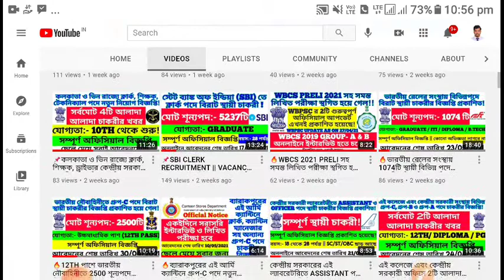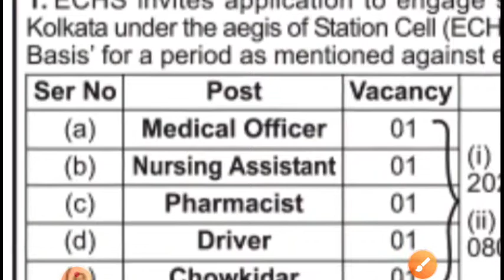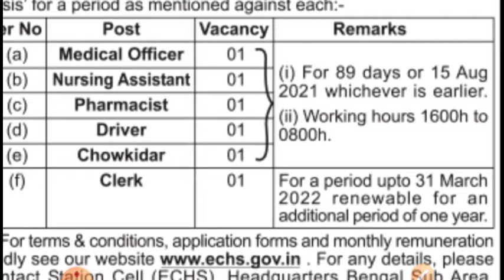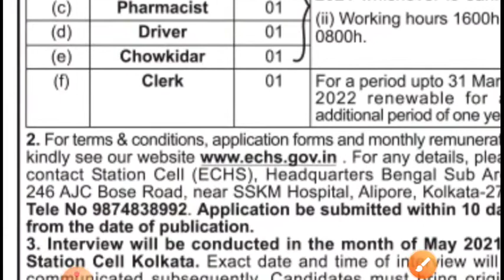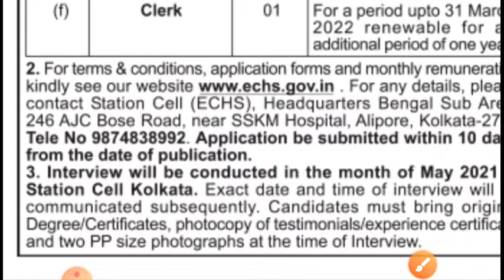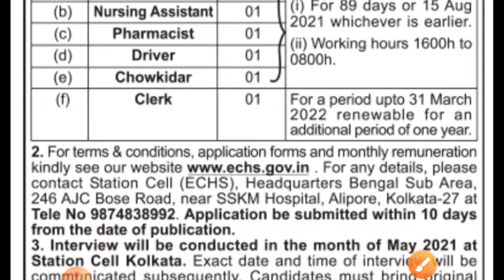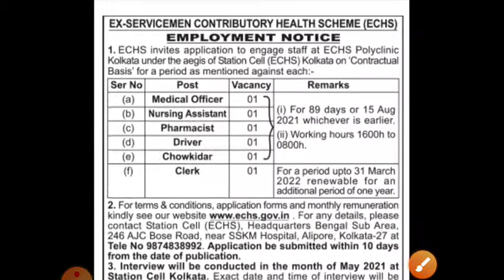🔥কলকাতার কেন্দ্রীয় সরকারী পলিক্লিনিকে ক্লার্ক, ফার্মাসিস্ট, ড্রাইভার, নার্স পদে নিয়োগ! ECHS JOB 2021